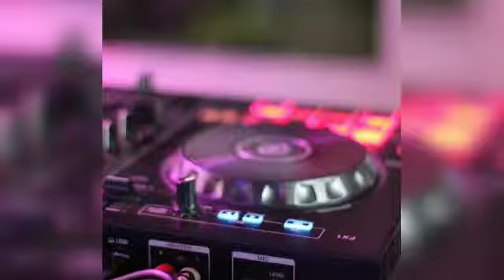15 de Nicole correa Candelaria misiones el resumen